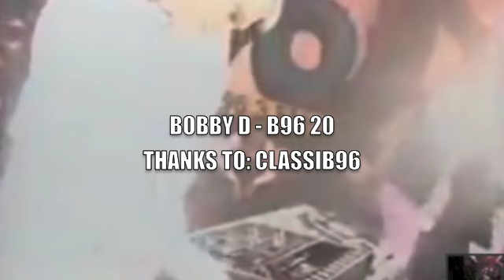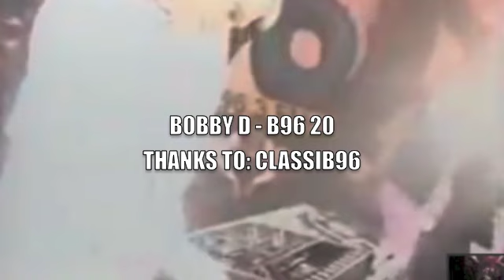BOBBY D - B96 96.3 FM STREET MIX (20)